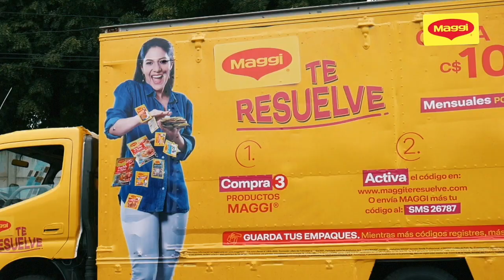Maggi Te Resuelve - Entrega de premio #1 Nicaragua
Aún quedan 3 sorteos más. No te pierdas la oportunidad de ganar uno de estos grandes premios. ¡Entre más códigos ingreses, más oportunidades tendrás de ganar!